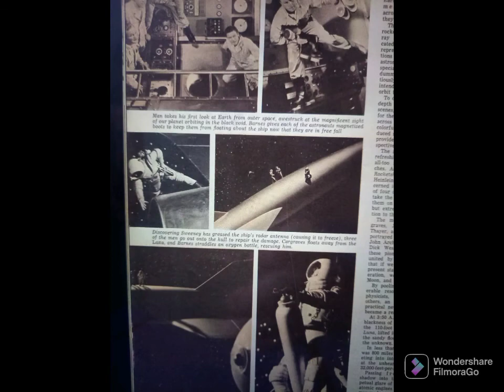Destination Moon#markantonyraines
Destination Moon
George Pal classic science fiction
plot
pictures
making off